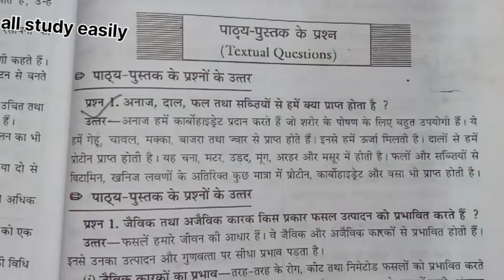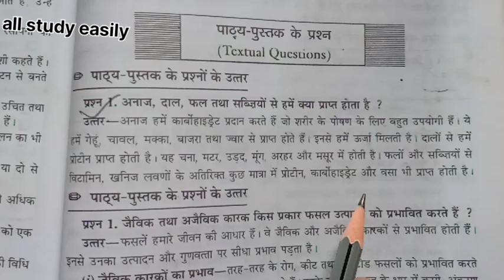फल तथा सब्जियों से हमें क्या प्राप्त होता है | phal daal or sabjiyon se hame kya prapaat hota hai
फल तथा सब्जियों से हमें क्या प्राप्त होता है

phal tatha sabjiyon se hame kya prapaat hota hai